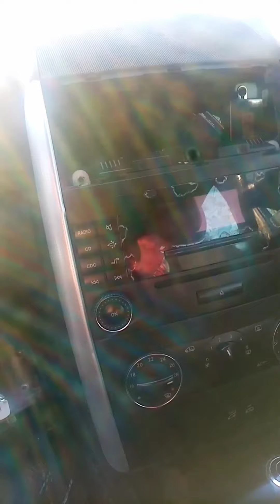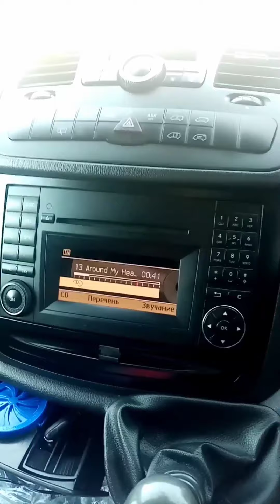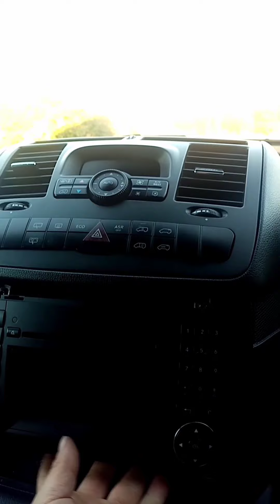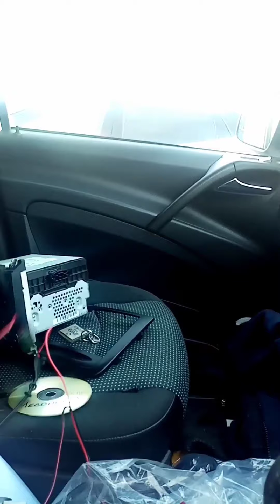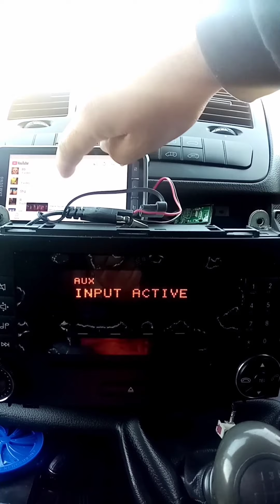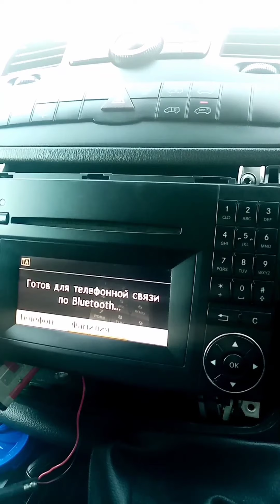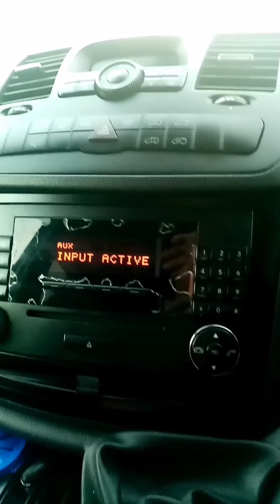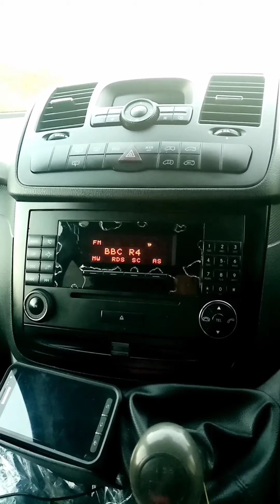Замена Магнитофонов С Mercedes А класса w169 2005г на Mercedes Вито w639 2012